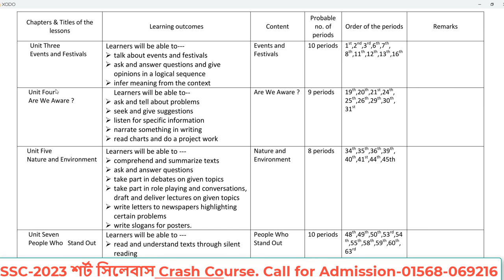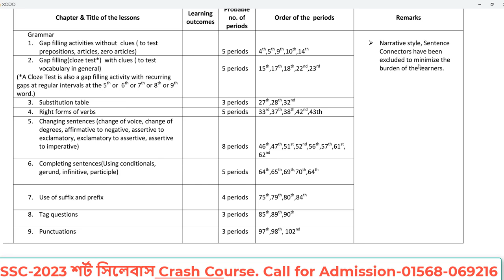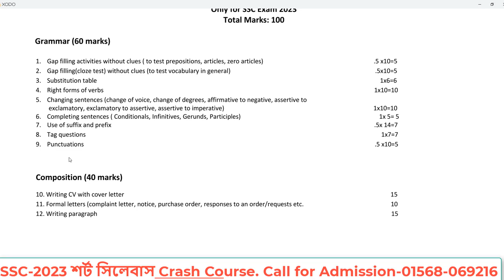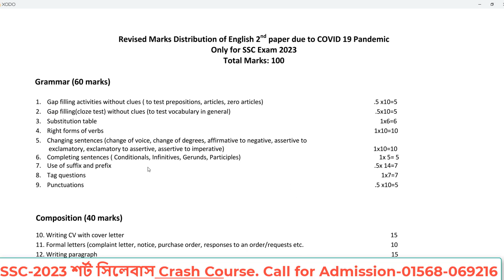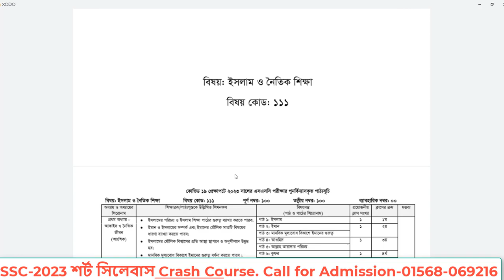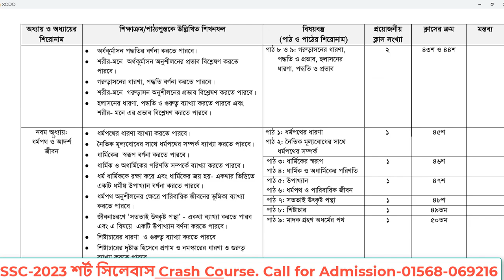SSC 2023 Short Syllabus || এসএসসি 2023 শর্ট সিলেবাস || Bangla ,English,Math,ICT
SSC 2023 Short Syllabus || এসএসসি 2023 শর্ট সিলেবাস || Common Subjects || Bangla ,English,Math,ICT

এসএসসি ২০২৩ শর্ট সিলেবাস ক্র্যাশ কোর্স

এসএসসি ২০২৩ পরীক্ষা ২০২২ সালের শর্ট সিলেবাসের আলোকে হবে। তাই আমরা নিয়ে এসেছি ৩ মাসে SSC 2023 Short Syllabus Crash Course. এই কোর্সটিতে এসএসসির সকল বিষয়ের উপর ২৫০ জুম অ্যাপে লাইভ ক্লাসের মাধ্যমে কোর্স কম্প্লিট করা হবে।

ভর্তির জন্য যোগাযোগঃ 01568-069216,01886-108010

➡️কোর্স ফীঃ
সকল বিষয়(বিজ্ঞান বিভাগ)-৩০০০ টাকা(সম্পূর্ণ কোর্স)
সকল বিষয়(ব্যবসায় শিক্ষা)-২৫০০ টাকা(সম্পূর্ণ কোর্স)
সকল বিষয়(মানবিক )-২৫০০ টাকা(সম্পূর্ণ কোর্স)

আলাদা আলাদা কোর্সে ভর্তি হলেঃ
বাংলা ১ম ও ২য়-৫০০ টাকা। (সম্পূর্ণ কোর্স)
ইংরেজি ১ম ও ২য়-৫০০ টাকা।(সম্পূর্ণ কোর্স)
গণিত-৫০০ টাকা(সম্পূর্ণ কোর্স)
পদার্থবিজ্ঞান-৫০০ টাকা (সম্পূর্ণ কোর্স)
রসায়ন-৫০০ টাকা (সম্পূর্ণ কোর্স)
জীববিজ্ঞান-৫০০ টাকা (সম্পূর্ণ কোর্স)
উচ্চতর গণিত-৫০০ টাকা (সম্পূর্ণ কোর্স)
বিজিএস+আইসিটি-৫০০ টাকা (সম্পূর্ণ কোর্স)

হিসাববিজ্ঞান- ৫০০ টাকা (সম্পূর্ণ কোর্স)
ফিন্যান্স-৫০০ টাকা (সম্পূর্ণ কোর্স)
বিজ্ঞান-৫০০ টাকা (সম্পূর্ণ কোর্স)
ইতিহাস+ভুগোল+পৌরণীতি-১০০০ টাকা(সম্পূর্ণ কোর্স)

১৫ মে থেকে টেস্ট পরীক্ষার পূর্ব পর্যন্ত)

বৈশিষ্ট্যঃ
★৩ মাসে সম্পূর্ণ সিলেবাস শেষ করা হবে।
★নিজস্ব অ্যাপের মাধ্যমে ক্লাস ও পরীক্ষা।
★জুম অ্যাপে ২৫০ লাইভ ইন্টারেক্টিভ ক্লাস।
★শর্ট সিলেবাসের আলোকে প্রথম থেকে পাঠদান।
★ঢাকা বিশ্ববিদ্যালয় ও মেডিকেলের মেধাবী শিক্ষার্থীদের দ্বারা পাঠদান।
★২৪/৭ ম্যাসেঞ্জার গ্রুপ সাপোর্ট।
★Class Test, Weekly Test, Monthly Test ও Solve Class এর মাধ্যমে মূল্যায়ন।
★প্রতি মাসের শেষ ৩ দিন মাসিক পরীক্ষা।
★প্রত্যেক ক্লাসের রেকর্ডিং থাকবে।
★লেকচার শিট ও প্রাকটিস শিটের প্রদান।
★SMS এর মাধ্যমে পরীক্ষার ফলাফল প্রেরণ
★প্রত্যেক ক্লাসে ডিজিটাল অ্যাটেন্ডেন্স এবং SMS অ্যালার্ট।
★প্রত্যেক সাবজেক্ট বেসিক থেকে পড়ানো হয়।
★এখন থেকেই ঢাকা বিশ্ববিদ্যালয়, বুয়েট,মেডিকেল অ্যাডমিশনের জন্য পাঠদান করানো হয়।

টাকা পাঠানোর পদ্ধতি:
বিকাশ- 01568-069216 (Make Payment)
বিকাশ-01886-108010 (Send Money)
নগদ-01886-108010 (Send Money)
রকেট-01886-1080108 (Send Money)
(টাকা পাঠিয়ে অ্যাপ থেকে রেজিষ্ট্রেশন করতে হবে)

আমাদের অভিজ্ঞ শিক্ষকমণ্ডলীঃ
★আ.স.ম.আল আমিন
ঢাকা বিশ্ববিদ্যালয়
ফাউন্ডার,English Apps
★তানজিম আহমেদ
গণিত বিভাগ,ঢাকা বিশ্ববিদ্যালয়
★মোস্তাকুর রহমান
ইইি,ইউনিভার্সিটি অব এশিয়া প্যাসিফিক।
★মাহমুদুল হাসান রবিন
অডিওলজি এন্ড এসএলপি, আর্মড ফোর্সেস মেডিকেল কলেজ
★সালমা ফারিয়া
ইইই,ঢাকা বিশ্ববিদ্যালয়

ক্লাস শুরুঃ ১৫ মে ২০২২ ইং

তাই নিজেকে দক্ষ করে গড়ে তুলতে,এসএসসি পরীক্ষায় গোল্ডেন A+ পেতে এবং ভবিষ্যতে বুয়েট,মেডিকেল,ঢাকা বিশ্ববিদ্যালয় এ পড়ার জন্য এখন থেকেই প্রস্তুতি নিতে আজই ভর্তি হয়ে যাও।